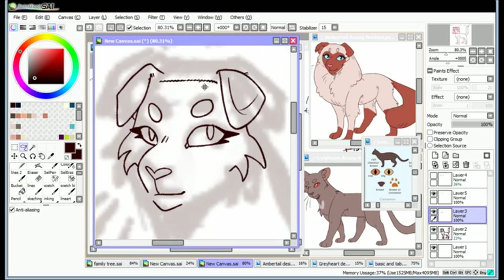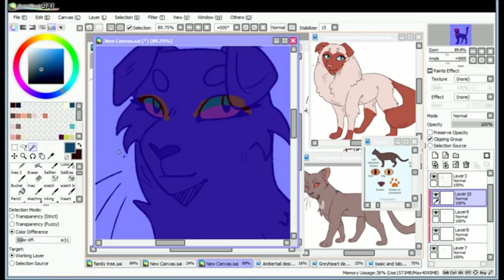Designing warrior cats ocs 13